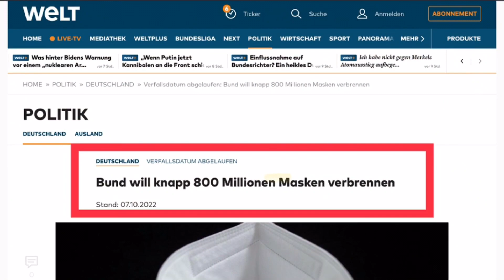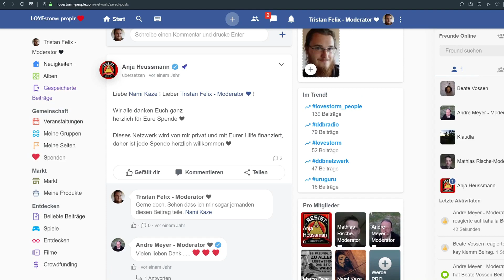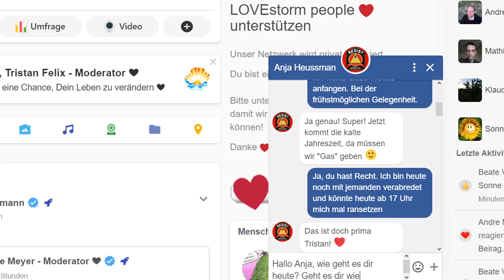🔷 800 Millionen FFP2 Masken werden verbrannt 🔷 Danke Jens Spahn… Wieder mal ein Skandal…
🔷 800 Millionen FFP2 Masken werden verbrannt 🔷 Danke Jens Spahn… Ein Skandal reiht sich an den anderen... Kaum zu glauben!

Bitte dabei „Geschenk“ angeben.

Montag für Demokratie
Demo-Terminkalender nach Bundesländern

Demokratischer Kalender
Bundesweite Demo-Termine